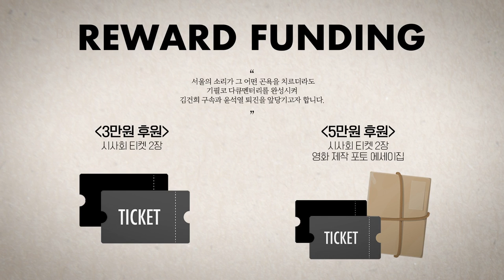서울시 분향소 철거 안돼 오세훈 만나러 간다